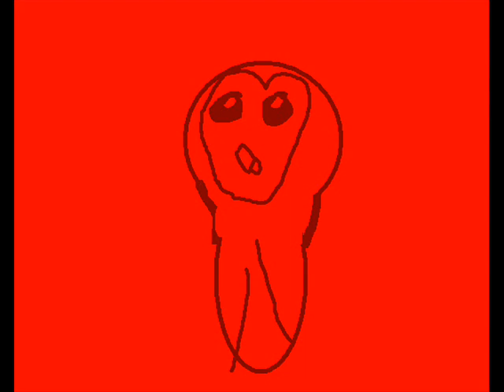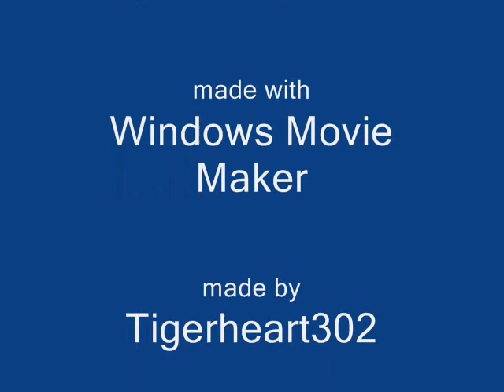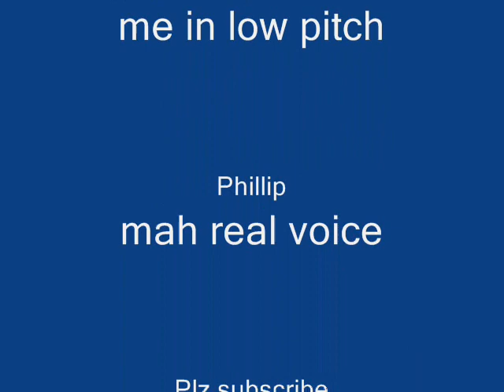Nyroc if only my life was better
omg! over 150 views?!! thx u guys. i hate the voiceing. i need to do a casting call.